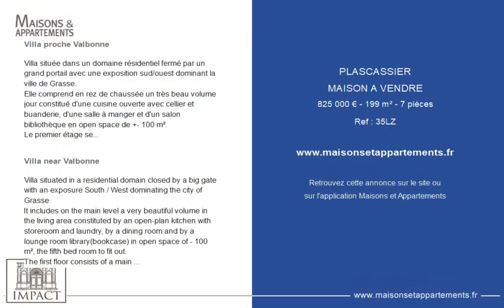PLASCASSIER - MAISON A VENDRE - 825 000 € - 199 m² - 7 pièce(s)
Référence : 35LZ

Villa proche Valbonne

Villa située dans un domaine résidentiel fermé par un grand portail avec une exposition sud/ouest dominant la ville de Grasse.
Elle comprend en rez de chaussée un très beau volume jour constitué d'une cuisine ouverte avec cellier et buanderie, d'une salle à manger et d'un salon bibliothèque en open space de +- 100 m².
Le premier étage se compose de quatre chambres,et de quatre salles de bains plus w-c.
Une chambre donne sur une belle terrasse, un escalier mène a la douche en rez de chaussée et à une kitchenette face à la piscine.
Sur un terrain de 1164 m² joliment arboré,une piscine en béton et mosaïque de 10 m par 5 m avec pool-house.

Villa near Valbonne

Villa situated in a residential domain closed by a big gate with an exposure South / West dominating the city of Grasse
It includes on the main level a very beautiful volume in the living area constituted by an open-plan kitchen with storeroom and laundry, by a dining room and by a lounge room library(bookcase) in open space of - 100 m², the fifth bed room to fit out.
The first floor consists of a main bed room a bathroom more shower, as well as three others bed rooms and two complete shower-rooms. The master bed room-gives onto a beautiful terrace with independent staircase leading to the swimming pool. On a ground of 1164 m² nicely raised, a concrete swimming pool with mosaic of 10 m by 5 m with a pool-house.

Cette annonce vous est proposée par l'agence Agence IMPACT

|798857|